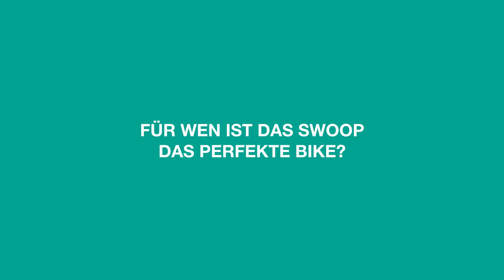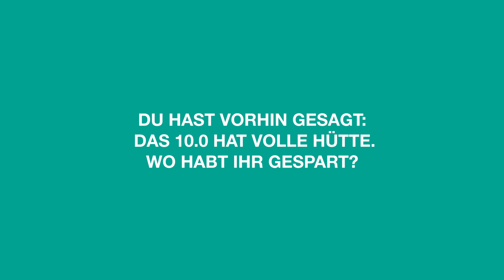BikeStage 2021: 15 Sekunden zum Radon Swoop 2021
Im Rahmen der BikeStage 2021 veranstalten wir im April und Mai zum zweiten Mal eine komplett digitale Fahrrad-Messe, bei der wir euch die spannendsten Bikes und Neuheiten für die kommende Saison präsentieren. Heute bei uns zu Gast: Radon mit dem Radon Swoop 10.0 HD. Hier erfahrt ihr alles, was es über das Carbon Freeride-Bike zu wissen gibt.